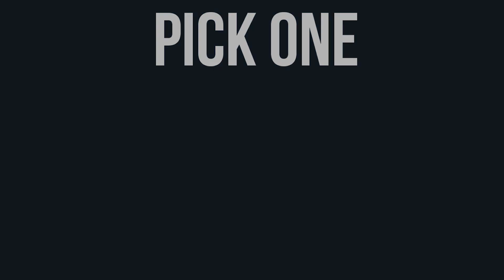MP9 is UNDERRATED on Battlefield 2042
MP9 SMG is UNDERRATED on Battlefield 2042

Battlefield 2042 Gameplay on PC

TheRushot Rushot Battlefield 2042 BF2042 BF 2042 Battlefield Portal BF Portal

Battlefield 2042 is an upcoming first-person shooter video game developed by EA DICE and published by Electronic Arts. It is the seventeenth installment in the Battlefield series. The title is scheduled to be released on October 22, 2021 and October 15, 2021 for Gold Edition and Ultimate Edition(Early Access), for Microsoft Windows, PlayStation 4, PlayStation 5, Xbox One and Xbox Series X and Series S.

Gameplay
Similar to its predecessors, Battlefield 2042 is a multiplayer-focused first-person shooter. As the game is set in the near future, it features futuristic weapons and gadgets like deployable turrets and drones, as well as vehicles that players can commandeer. Players can now request a vehicle air-drop to any location. The game also introduces a new "Plus" system which allows players to customize their weapons on the spot. The class system was significantly overhauled. Players can select to assume control of a specialist who falls under the four traditional Battlefield gameplay classes of Assault, Engineer, Medic and Recon. These characters can wield all the weapons and gadgets players have unlocked. Each of them also have their own unique skills and gadgets. For instance, one of the specialists is equipped with a wingsuit, while another is equipped with a healing pistol. The game will launch with 10 specialists. Levolution and destructive environments from Battlefield 4 return in Battlefield 2042, and include extreme weather effects such as tornadoes and sandstorms which can lift players into a vortex and drastically reduce the visibility respectively.

The game features three main gameplay modes. "All-out warfare" encompasses "Breakthrough" and "Conquest", two staple modes of the series. In Conquest, two teams combat against each other in order to capture control points. Once control points in a sector is captured, the team will control said sector. In Breakthrough, one team must try to capture another team's control points, while another team must defend them. Both modes can be played with and against artificial intelligence. The PC, PS5 and Xbox Series X and Series S versions support 128 players, whereas the PS4 and Xbox One versions only support 64 players. Other modes included in the game include Hazard Zone, a cooperative multiplayer mode, and a third mode developed by DICE LA.